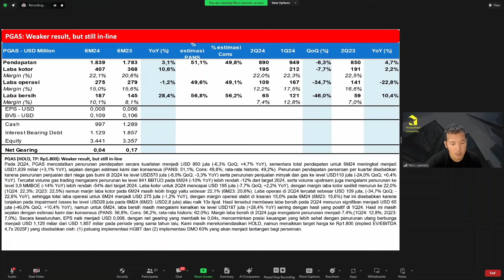Review Laporan Keuangan Q2 2024 PGAS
Pada acara tanggal 31 Agustus 2024, HungryStock berkesempatan untuk bertemu dengan Pak Nico Laurens selaku Honorary Researcher HungryStock & Head of Research dari Panin Sekuritas pada acara StockScope & Review Laporan Keuangan.